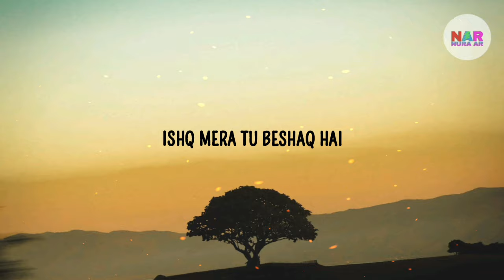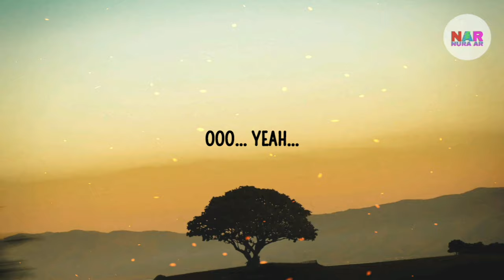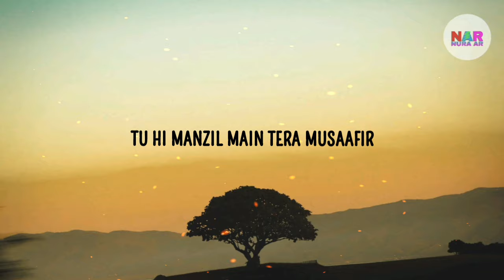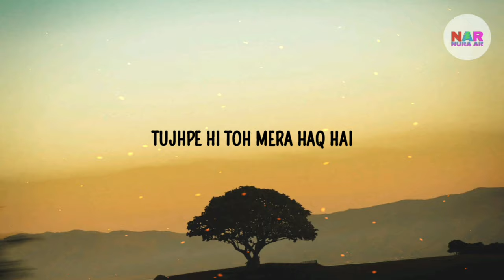Tera Ban Jaunga (Lyrics) Akhil Sachdeva, Tulsi Kumar